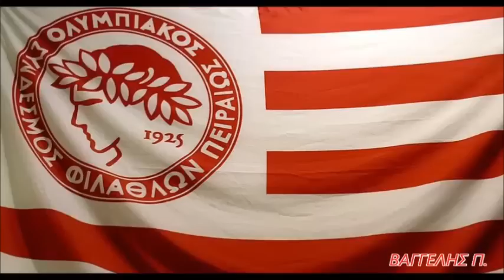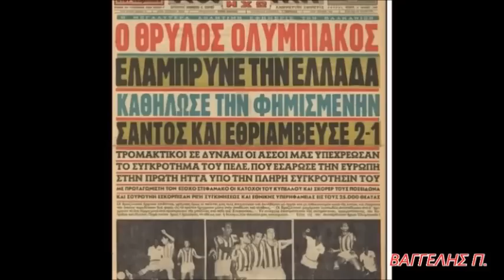ΥΜΝΟΣ : ΟΛΥΜΠΙΑΚΟΥ ΠΕΙΡΑΙΩΣ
ΒΑΓΓΕΛΗΣ Π.